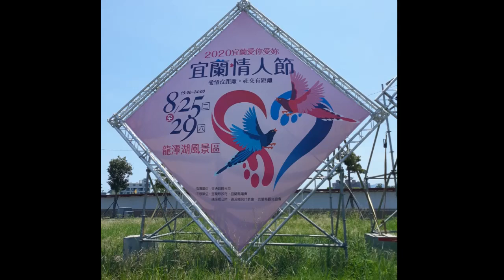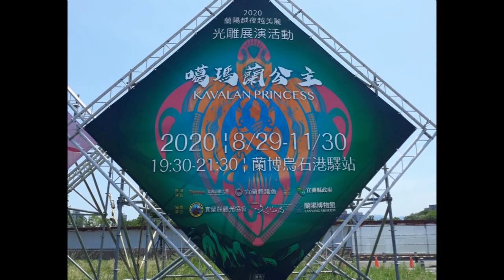宜蘭礁溪龍潭湖 七夕情人節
2020 宜蘭情人節  08/25～29

礁溪龍潭湖原名大埤湖、又稱作大陂湖、位於宜蘭縣礁溪鎮、在四結、龍潭北方的釉瑤山南麓、湖面將近20公頃、是宜蘭五大湖中最大的天然湖泊、三面環山、環湖道路旁綠意盎然、景色相當秀麗、是蘭陽十二勝之一